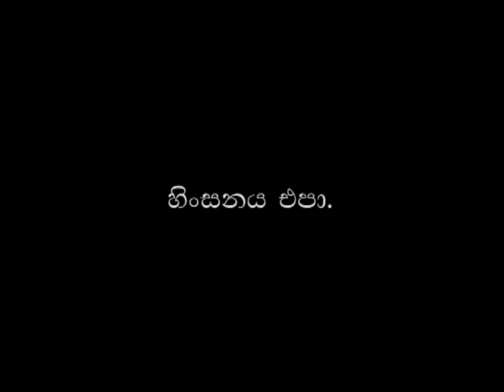Say No To Violence - a film by REDLIME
This film was made as part of a large communication campaign created to promote tolerance and anti-violence in Sri Lanka during the times of war.